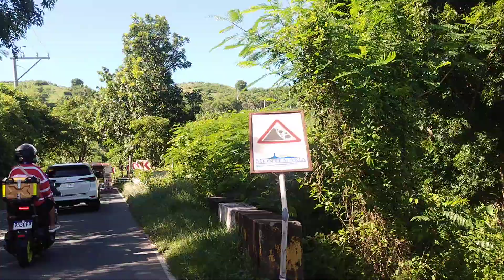Batangas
Isa sa pinakamagandang lugar sa batangas